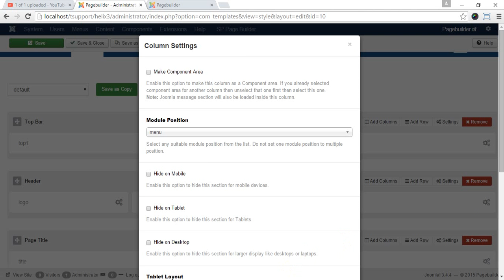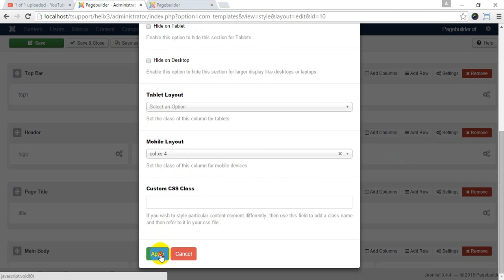Off Canvas menu solution in small device